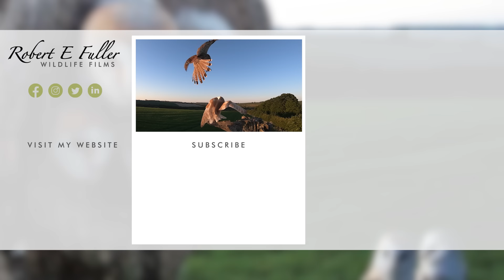Barn Owls Willow & Ghost | Amazing Owl Parents | Full Story | Robert E Fuller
Barn owls Willow and Ghost are incredible owl parents. Watch as they defy the odds after laying their eggs in the dead of winter.

Watch Willow and Ghost interact live on my nest cam and follow their story in this playlist

Breeding season begins early

For barn owls Willow & Ghost breeding season starts in December, with the snow still on the ground. Their last brood having barely left the nest, Willow chases away her three chicks so that she and Ghost can begin preparing for a new family.

Preparing the nest

While normally barn owls lay in the spring, Willow scrapes out a hollow to lay eggs in. Although this is not unheard of behaviour, it is unusual.

Defending the nest

Particularly keen on this nest, Willow must fight off barn owls and kestrels to make sure Sycamore Stump remains hers.

Willow lays egg

By mid-January the first egg is here. Willow must now incubate and rely on Ghost to supply her with food. When he turns up with just a small morsel she almost throws it at him.

Two more eggs

Barn owls lay their eggs 2-3 days apart. Willow's 2nd egg comes 2 days after the 1st and the 3rd another 3 days later. Watch the male barn owl Ghost's reaction when he sees his two eggs.

Incubating eggs in February

As blizzards howl and rain lashes the nest, Ghost struggles to fly to hunt for food. But the pair battle on, keeping their eggs warm despite the storms.

Barn owl Skye hatches

At last the 1st chick hatches and within a few hours Willow feeds the tiny owlet its first meal. The chick, a female later named Skye, can barely sit upright and its eyes are yet to open.

Chicks 2&3 hatch

The 2nd & 3rd chicks hatch and Willow & Ghost are now busy feeding and incubating. The chicks vary in size considerably. The older two can already bob their heads and flap their wings.

First peeks outside

By March the chicks are spending their days looking out of the nest.

Owl bath

Barn owls need to keep their feathers clean and after so long in the nest Willow bathes in a pond.

Owlets alone

The weather is now hot and as the chicks grow there is less room in the nest. So Willow moves out, but stays close to protect the chicks.

Flight feathers

As their adult plumage grows through, the chicks lose their fluffy down, covering the nest in the tiny waxy pins that top the flight feathers.

Sibling love

Now they are alone, the chicks take care of one another. But sibling love goes out of the window at dinner time!

First fledge

Skye, the first to fledge, takes a short flight out of the nest and back.

ID rings

The owlets get identification tags and we learn how to tell the difference between male & female barn owls and enjoy a close up of how their claws fit together like puzzle pieces to help them hunt.

Fledgling owlets grow

Over the next month the owlets perfect their flying and hunting skills, using Sycamore nest as a base. It's amazing to watch them gain confidence.

00:00 Early start to breeding season
01:02 Preparing the nest
02:50 Defending the nest
03:32 Willow lays 1st egg
05:12 2nd & 3rd eggs laid
06:34 Incubating eggs in snow
08:25 1st barn owl chick hatches
09:20 Asynchronous hatching
09:34 Chicks 2 & 3 hatch
17:30 Barn owl chicks alone in nest
19:16 Sibling love
20:43 First peeks out of nest
25:52 ID rings
28:44 Difference between male & female barn owls
38:10 Growing up